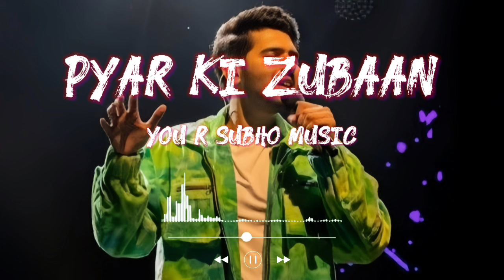Pyar Ki Zubaan 💕 Armaan Malik New Hindi Romantic Songs 😍 Hindi romantic songs by Armaan Malik